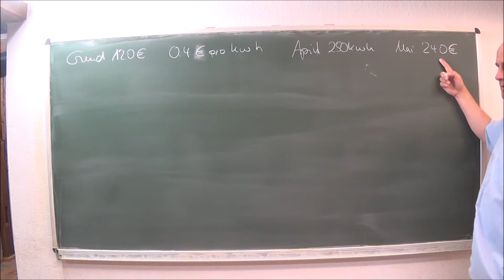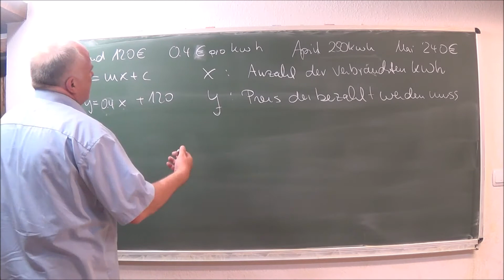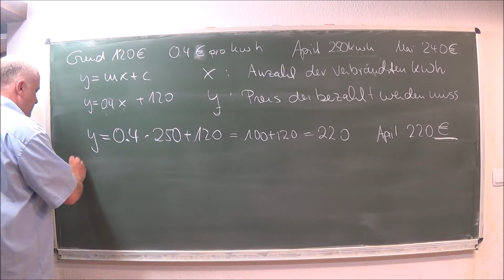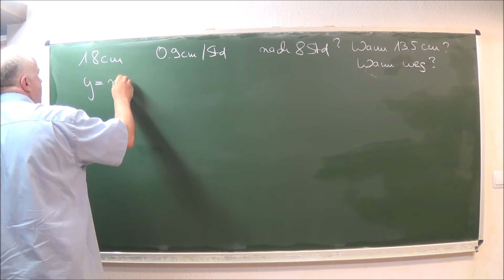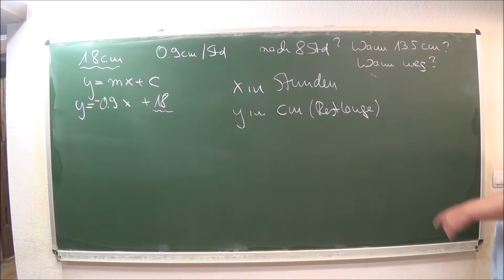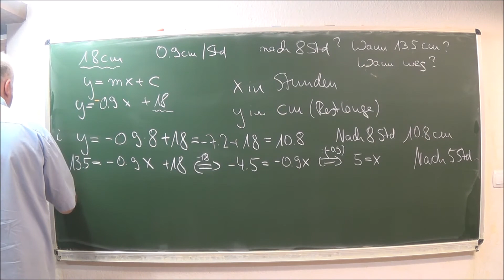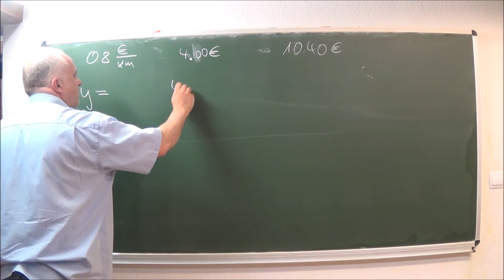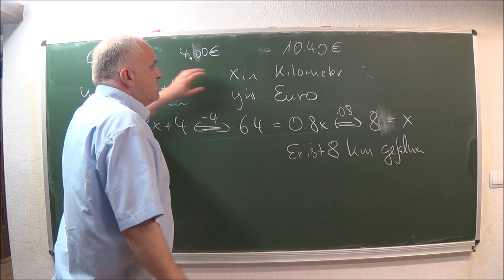Aufstellen linearer Funktionen und auslösen nach einer Variablen | Mathematik